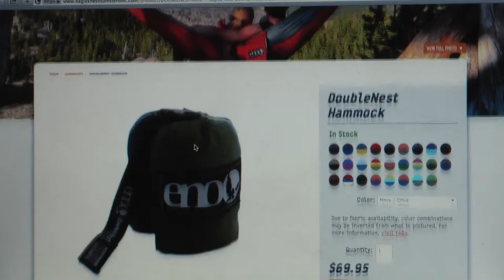WLCU: ENO Story Project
I did a story on the emergence and popularity of ENO hammocks among college students around Campbellsville University. This was an assignment for my MAC 475 class.